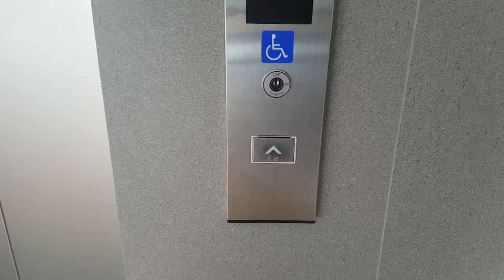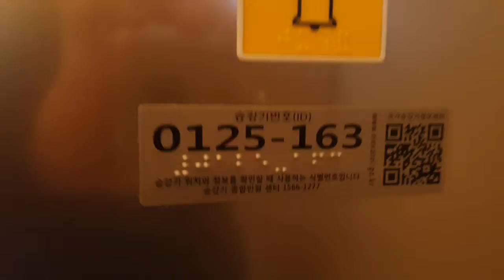(2018.02.13 촬영) 서울특별시 용산구 한강대로23길 55 (한강로3가) HDC아이파크몰(구.현대아이파크몰) 나머지구간 4 현대엘리베이터 탑사기 (2)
여기는 직원들이 타는곳이니 탑사시 주의하시기 바랍니다.